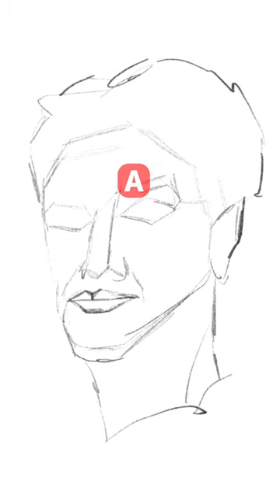How I practice Portrait’s!